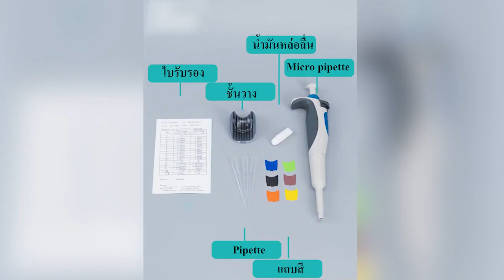Zigma science – Micro pipette, Auto pipette, ดูด-จ่าย สารละลาย อัตโนมัติ แม่นยำ คุณภาพสูง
Zigma science – Micro pipette, Auto pipette, ไมโครปิเปต ดูด-จ่าย สารละลาย อัตโนมัติ แม่นยำ คุณภาพสูง เหมาะสำหรับใช้งานในห้องแล็ป, ห้องทดสอบ, ห้องตรวจวิเคราะห์ ฯลฯ
• Micro pipette หรือ Auto pipette ใช้คู่กับ Pipette tip
• ออกแบบให้ใช้งานง่าย น้ำหนักเบา จับถนัดมือ ไม่ลื่น
• เป็นอุปกรณ์ ดูด-จ่าย สารละลายอัตโนมัติ  ชนิดปรับปริมาตรได้
• มีหน้าจอแสดงผล ปริมาตรที่ปรับตั้งจัดเจน
• มีปุ่มกดทิ้ง Pipette tip โดยผู้ใช้งาน ไม่ต้องสัมผัสกับ Pipette tip
• สามารถนึ่งฆ่าเชื้อ ที่อุณหภูมิ 121 องศาเซลเชียสได้ (Autoclave ได้)
• เหมาะสำหรับใช้งานในห้องแล็ป, ห้องทดสอบ, ห้องตรวจวิเคราะห์ ฯลฯ
• ขนาด 0.1-1ul.
• รับประกัน 30 วันค่ะ

- ส่งสินค้าด้วย LEX / Kerry Express / J&T Express
- ช่องทาง : Chat ใน Lazada/Shopee/TikTok
                 : Line ID. Zigmascience

Zigma science – Micro pipette, Auto pipette, micro pipette, automatic suction-dispensing solution, accurate, high quality, suitable for use in laboratories, test rooms, analytical laboratories, etc.
Product details
• Micro pipette or Auto pipette used with Pipette tip.
• Designed to be easy to use, lightweight, comfortable to hold, non-slip.
• It is an automatic suction-dispensing device. adjustable volume type.
• There is a display screen. Clearly adjusted volume.
• There is a button to discard the pipette tip without the user having to touch the pipette tip.
• Can be autoclaved at 121 degrees Celsius (Autoclave).
• Suitable for use in laboratories, test rooms, analytical laboratories, etc.
• Size 0.1-1ul.
• 30 days warranty.

Shipping
- Delivery with Kerry Express / J&T Express
- Channel : Chat in Lazada/Shopee/TikTok
                 : Line ID. Zigmascience

• พบกันที่ Lazada / See you at Lazada

• พบกันที่ Shopee / See you at Shopee

• พบกันที่ TikTok / See you at TikTok